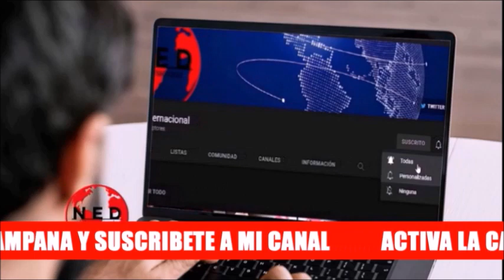ATENCIÓN 🚨 QUÉ VA A HACER GUSTAVO PETRO EN NEW YORK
Cortesia aloido lahoradelaverdad Fernando Londoño y DMarCordoba